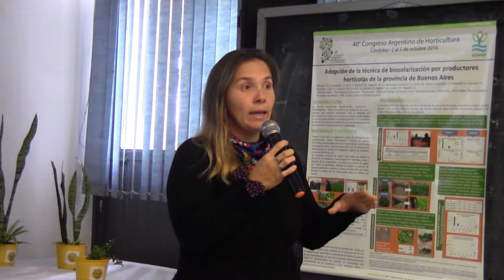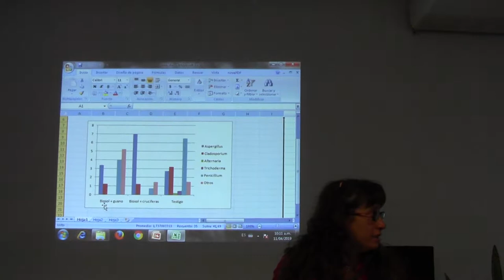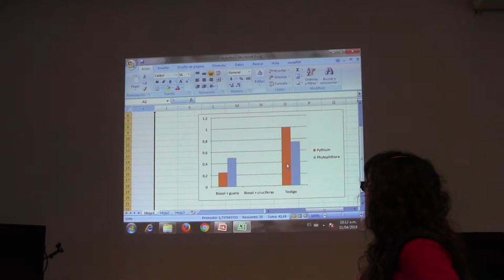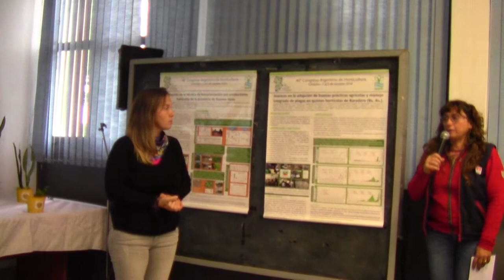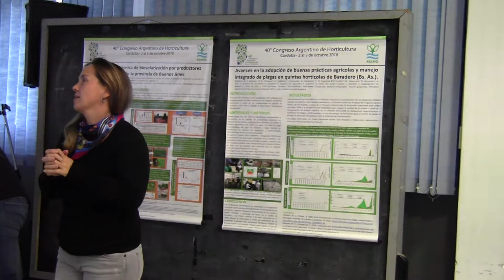Curso de formación de biosolarizadores - Parte II - 5/16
Romina Bello. Experiencia en marcha en la Escuela Agrotécnica N°1. Martín Fierro de Arrecifes.